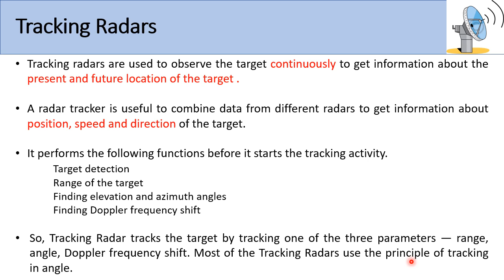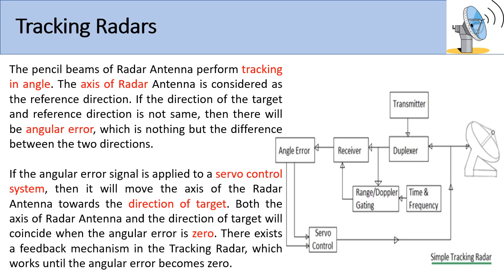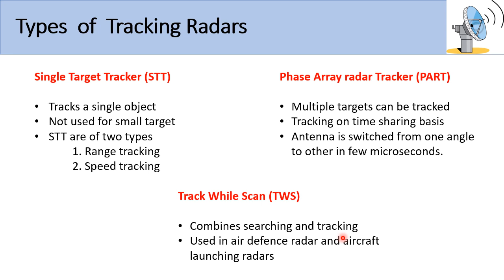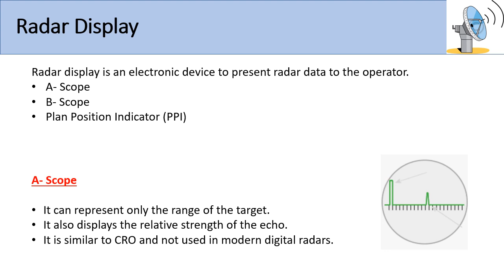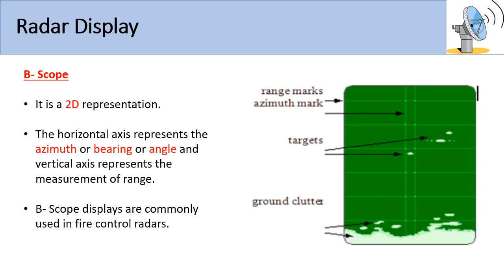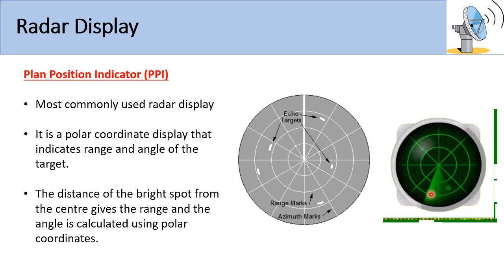RADAR AND NAVIGATION module 2 part2 ( Tracking Radars, Radar Displays)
This video explains about tracking radars and radar displays